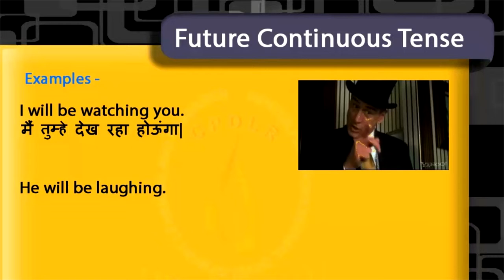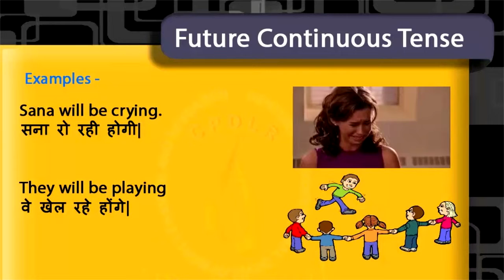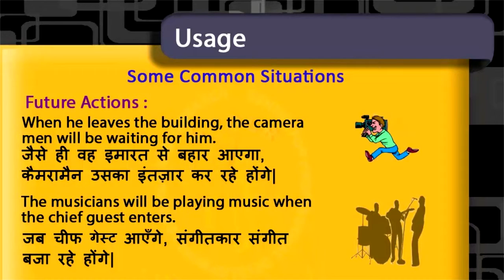Lecture Conversion and Bundling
Heading : Lecture Conversion and Bundling

Description: A series of online lectures in slide format were developed to be placed on an online platform which can be accessed by students. The topic developed: English Grammar tenses.

The bundle was divided into 4 segments and practice session which can be played individually. The sessions were self guiding and the speed can be controlled by the students. The main objective was to cover the content in a simple descriptive manner by usage of examples which define the everyday activities of life.